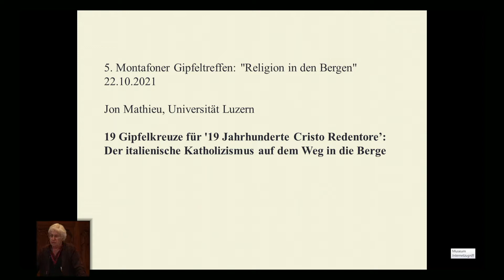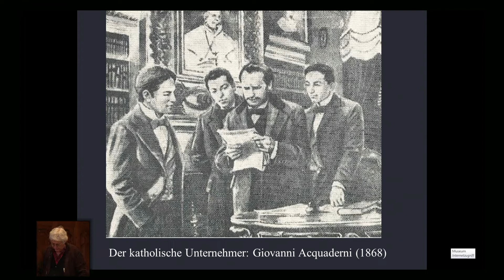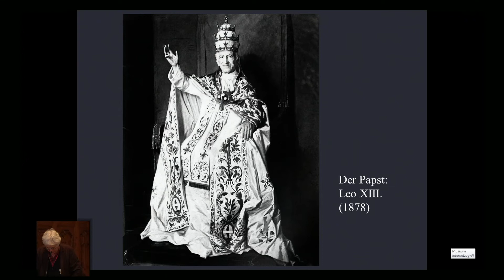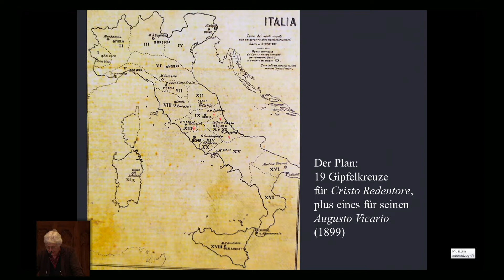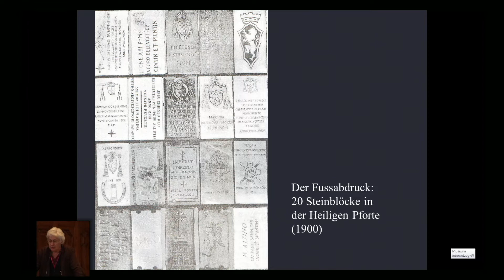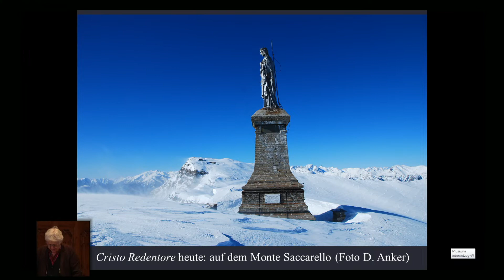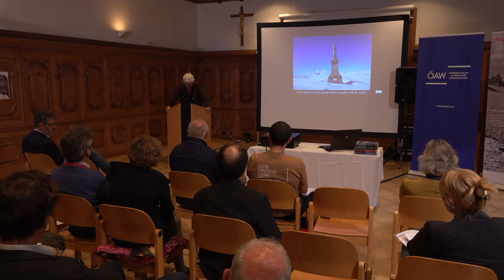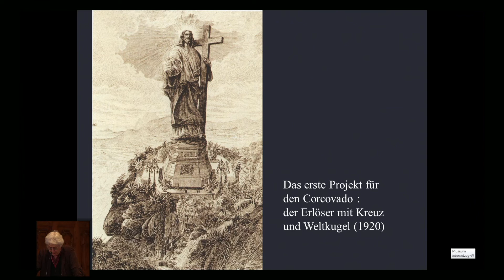5. Montafoner Gipfeltreffen - Jon Mathieu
5. Montafoner Gipfeltreffen - Freitag, 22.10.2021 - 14:30:

Jon Mathieu: 19 Gipfelkreuze für 19 Jahrhunderte Cristo Redentore: Der Italienische Katholizismus auf dem Weg in die Berge.